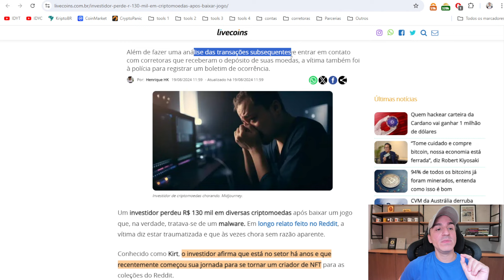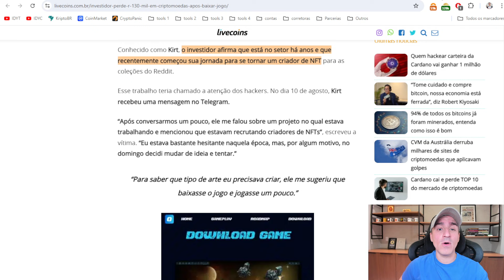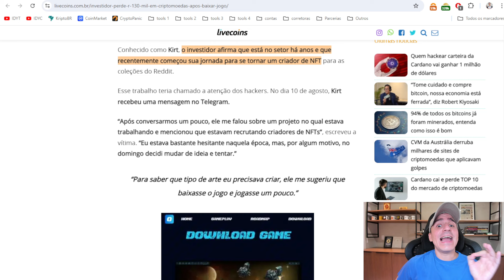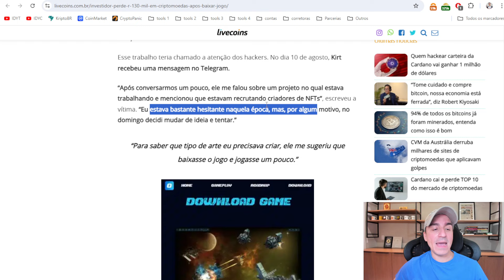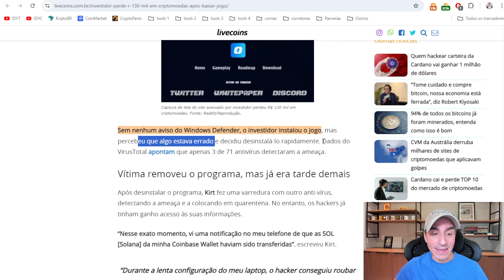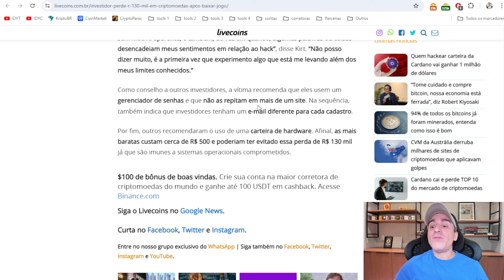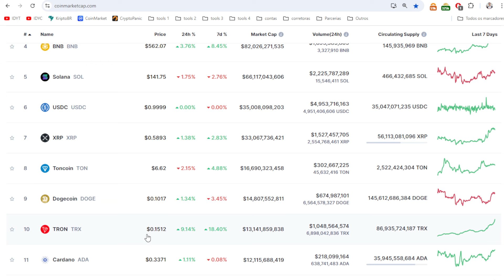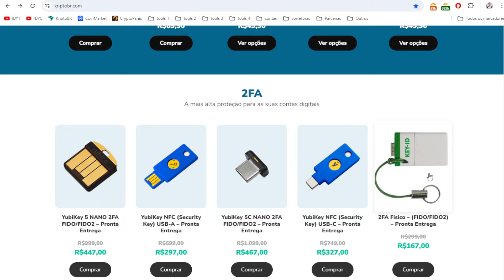😱 Investidor perde R$ 130 mil em criptomoedas após baixar jogo e diz estar traumatizado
Um investidor perdeu R$ 130 mil em diversas criptomoedas após baixar um jogo que, na verdade, tratava-se de um malware. Em longo relato feito no Reddit, a vítima diz estar traumatizada e que às vezes chora sem razão aparente.
KriptoBR - Revenda Oficial América Latina
Curso Bitcoin e Criptomoedas do Básico ao Avançado